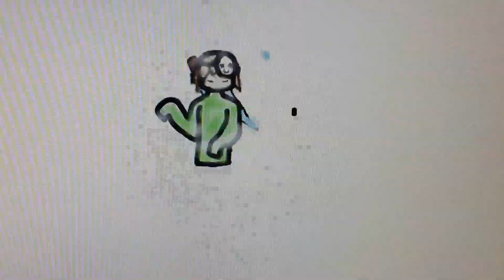Congrats on 12 million subscribers Dream! (Speed paint)